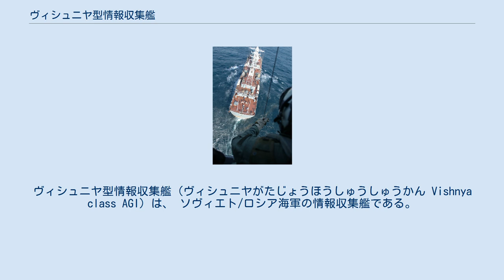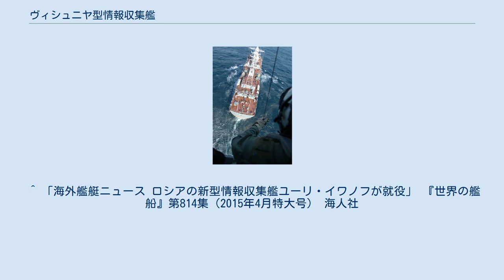ヴィシュニヤ型情報収集艦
ヴィシュニヤ型情報収集艦（ヴィシュニヤがたじょうほうしゅうしゅうかん Vishnya class AGI）は、 ソヴィエト/ロシア海軍の情報収集艦である。
 ヴィシュニヤ型はNATOコードネームであり、 ソ連海軍の計画名は864型二等中型偵察艦（Проект 864）である。
 ソ連海軍が初めて情報収集任務専用に設計したバルザム型情報収集艦をさらに大型化したタイプとして建造された。
艦体は大型化。
レードームは小型ながらも1基が追加され、マストも大型化されている。
武装も、AK-630Mがバルザム級の1基から2基に増加している。
 ヴィシュニヤ型情報収集艦は7隻全てがポーランド人民共和国のグダニスク・ヴェステルプラッテの英雄たち記念北造船所で建造された。
1986年7月、「SSV-520 メリディアン」は、まだレードームを搭載していない試験航海中にもかかわらず、北大西洋条約機構の軍事演習「ノーザン・ウェディング86」に堂々と現れ、西側諸国の度肝を抜いた。
その後、ソビエト連邦の崩壊後に他の艦艇が続々と退役や予備役編入に陥る中で、現在も全艦が運用されており、ロシア海軍の情報収集艦の主力となっている。
 後継艦として、4,000トン級の18280型情報収集艦がある。
1番艦「ユーリ・イワノフ」は2004年に起工し、2014年末にロシア海軍に引き渡された。
2番艦「イワン・フルス」も2013年に起工されている。
 ^ 「海外艦艇ニュース ロシアの新型情報収集艦ユーリ・イワノフが就役」 『世界の艦船』第814集（2015年4月特大号） 海人社